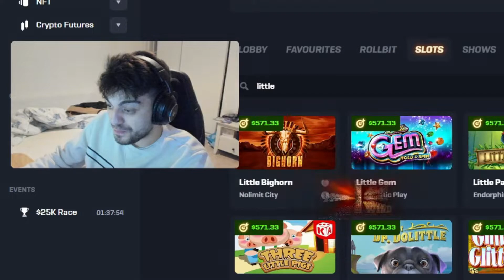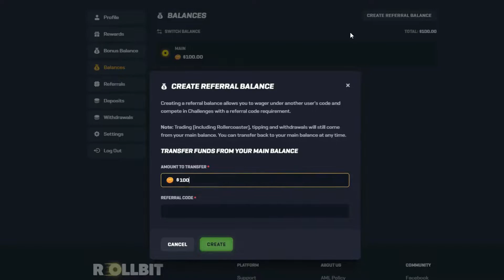This *NEW* Little Bighorn Slot Is Crazy!! (25,676x POTENTIAL)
Editor: @Holf471
Thumbnail: @jovan21232